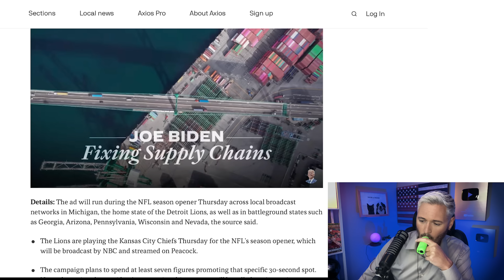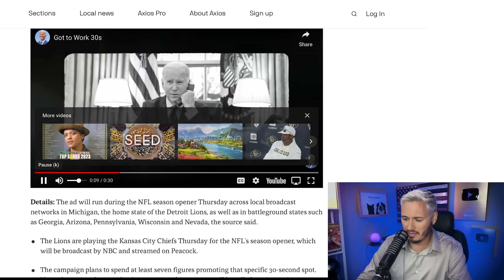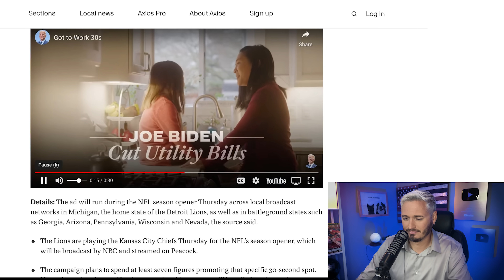BIDEN'S FIRST 2024 AD RELEASED | The Kyle Kulinski Show